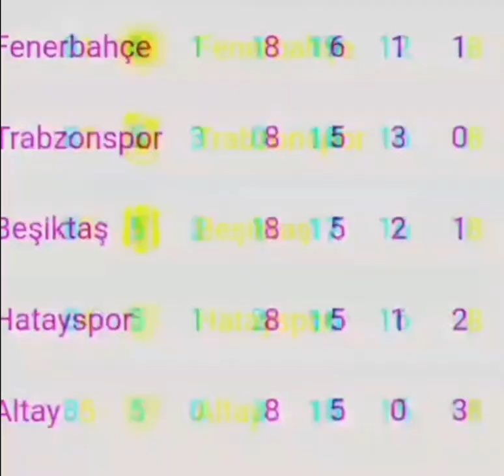" 10 Oyuncum Sakatlandı Ama Ben Lider'im "